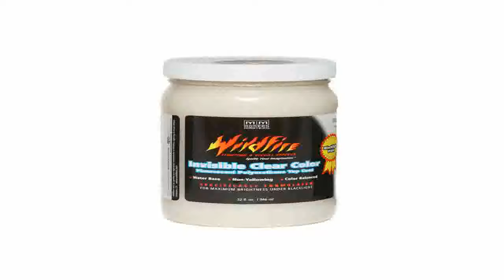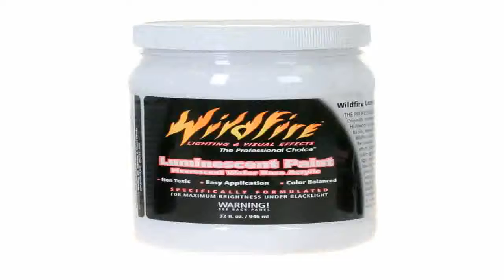Wildfire Invisible Violet Black Light Chalk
2aqdZ0x Congratulations! You are about to know discover one of the bestseller products, Wildfire Invisible Violet Black Light Chalk. Thank you for visiting our site! In this post, you will get some basic information about Wildfire Invisible Violet Black Light Chalk and some user reviews. If there is no review yet, it could be that this product is too new or nobody has found this page. Dear Visitors, You can always drop-by your valuable opinion about Wildfire Invisible Violet Black Light Chalk This will definitely give a credit to Wildfire Invisible Violet Black Light Chalk In addition. The gravity is actually a statistical review that reflects the sales value of Wildfire Invisible Violet Black Light Chalk. At the moment, its gravity score vote is 9/10. Worry that you can't claim your money back? Within 30 days of your purchase of Wildfire Invisible Violet Black Light Chalk, you can always claim your money back with no further question asked. For your understanding, Wildfire Invisible Violet Black Light Chalk has 100% money-back guarantee. For you to try out Wildfire Invisible Violet Black Light Chalk would be totally RISK-FREE. If you are not happy with Wildfire Invisible Violet Black Light Chalk, you can issue a Without-Questions-Asked-Refund within 30 days of your purchase. No more hesitate! Act immediately to find out more about Wildfire Invisible Violet Black Light Chalk today.